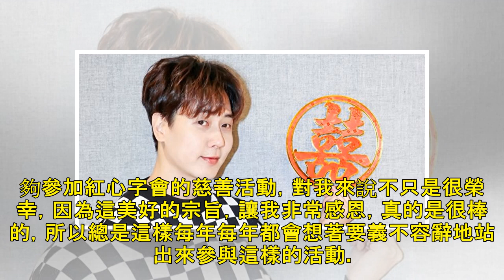神話成員Andy李先鎬 5月赴台辦「囍」事 - 大紀元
「韓國偶像組合-SHINHWA神話」成員ANDY李先鎬。（紅心字會提供） 【大紀元2019年04月09日訊】（大紀元記者楊逸帆報導）在韓國有「樂壇最長壽的偶像組合」封號的人氣團體SHINHWA神話成軍21年，其成員Andy李先鎬，將於5月25日四度赴台為紅心字會籌募弱勢兒童營養餐費，舉辦「2019囍愛Andy李先鎬Beloved Taipei Fan Meeting」愛心見面會。 SHINHWA神話成員ANDY李先鎬剪出「囍」字圖案。（紅心字會提供） 在訪台之前，Andy李先鎬也應紅心字會的邀請，在韓國親自用傳統藝術剪紙的方式，剪出「囍」字的圖案，作為本次見面會的主題視覺，Andy表示：「能夠...